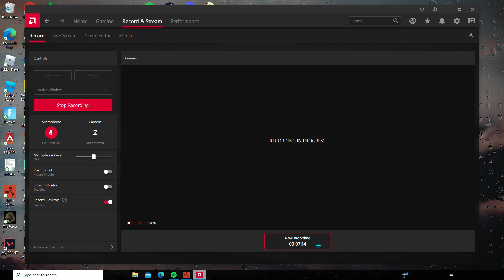Funny Moments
hehe